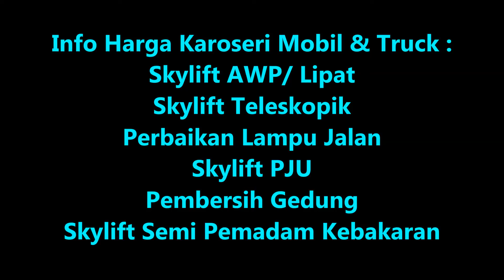JOGJAKARTA | Harga Mobil & Truck Karoseri Skylift / Unit Perbaikan Lampu Jalan